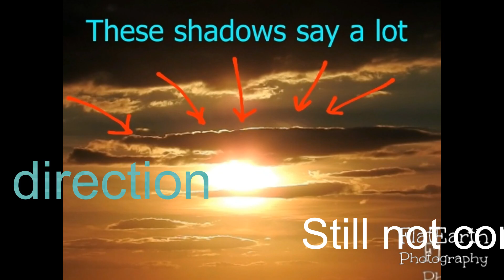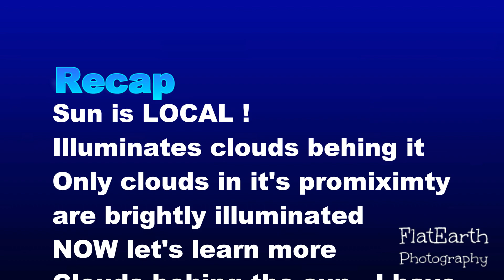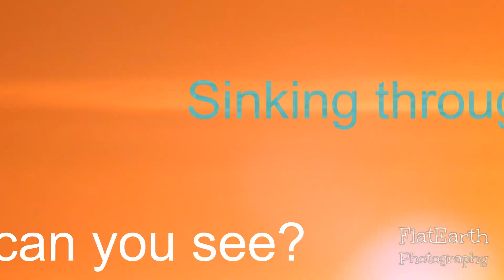Flat Earth 2017 sunset debunks popular AE Flat earth map - Nikon coolpix P900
Notice we live in a simulation, sun is close, this worls was created by YAHAWAH the God of the Bible. Deal with that. THe AE flat earth map is impossible. Sun never changes size. Sun does not shrink
= Track Info:
Song Name: Winter Breeze
Artist: Cjbeards
= Credit:
This song is free to use on YouTube. If you want to use it in any of your videos you must include the following in your video description:
Winter Breeze by Cjbeards